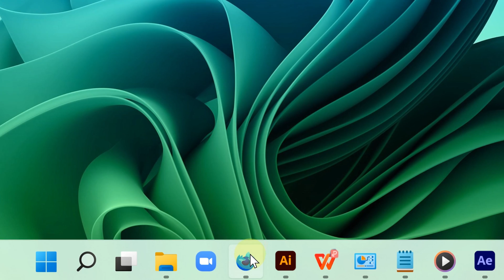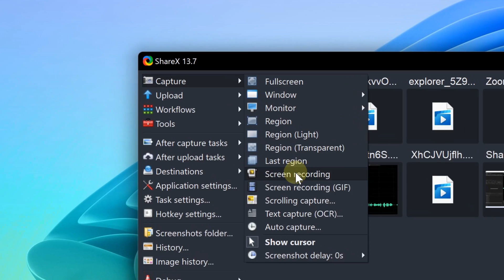Best Free Screen Recorders for Windows 11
Find out the best free screen recorders for Windows 11.

6. XBox Gamebar. This one comes with your PC. It works very well, but it is designed mainly for game screen recording.

5. Zoom. You probably already have this app on your computer. You can actually use it to record your screen as well. Simply share the screen while recording a meeting. When you stop the meeting, you will see your recording.

4. Apowersoft Free Online Screen Recorder. This is a free light weight recorder.

3. ShareX. This app is a simple, yet surprisingly decent screen recorder.

2. Streamlabs Screen Recorder. A powerful and polished screen recording tool. It is almost right up there with OBS Studio.

1. OBS Studio. Often considered as the best free screen recording tool. It comes with lots of customization for streaming and recording.

0:00 Gamebar
0:18 Zoom
0:39 Apowersoft
0:53 ShareX
1:06 Streamlabs and OBS